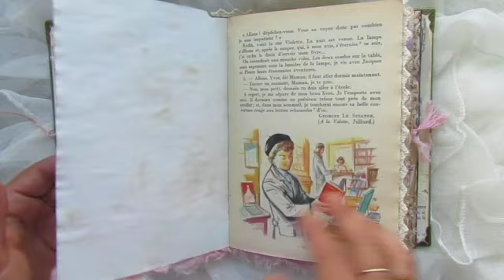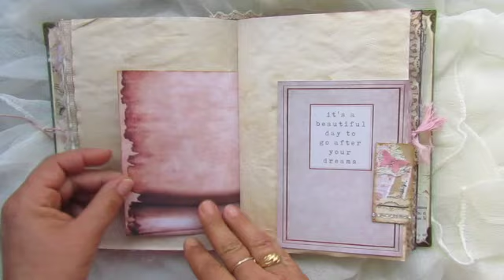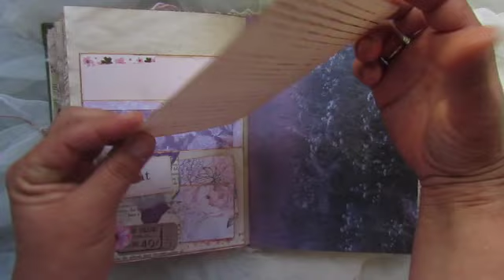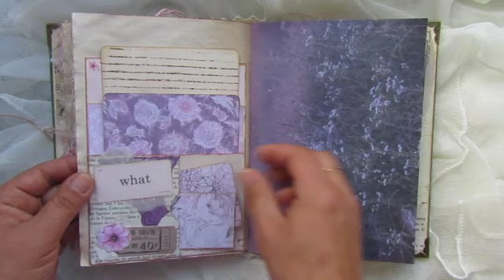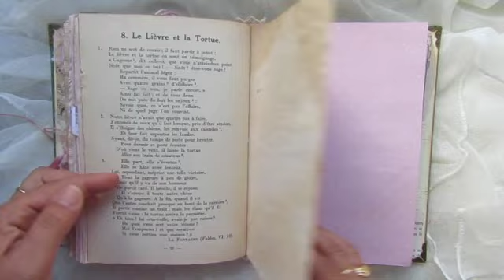flip through hard cover junk journal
Bonjour,
Je vous présente mon dernier bébé terminé ce matin. Il s'agit d'un junk journal avec couverture rigide, embossée.